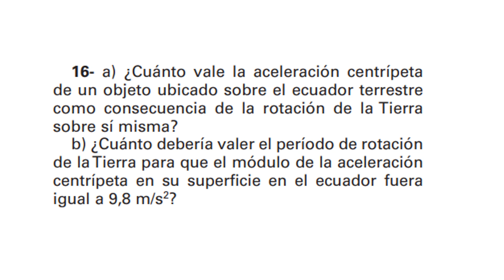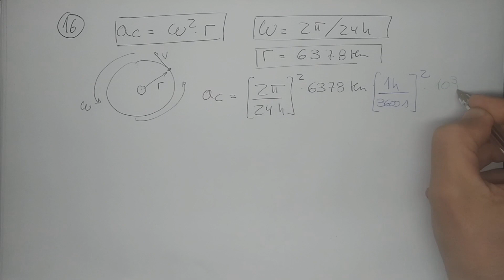Aceleración centripeta en rotación